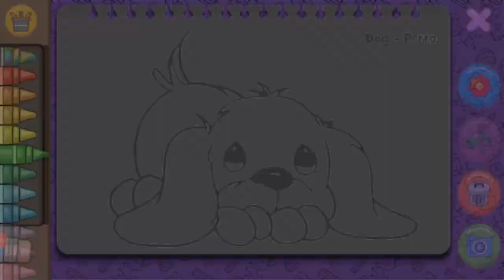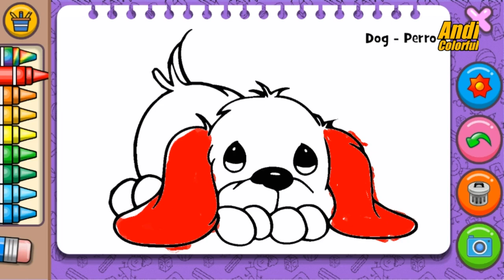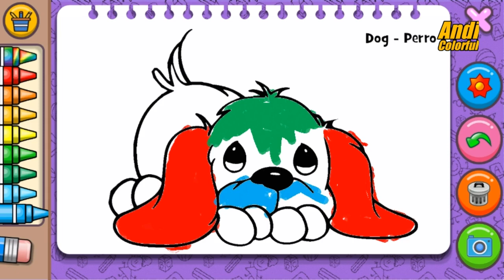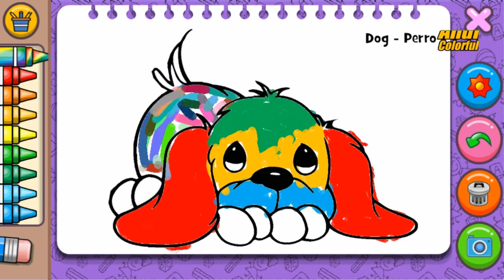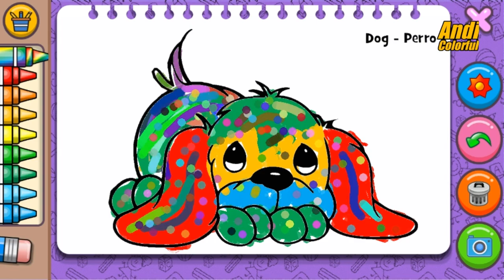GLITTER CUTE SMALL DOG || HOW TO COLOR FUNNY PUPPY FOR KIDS, TODDLERS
Drawing step by step "Glitter cute small dog. How to color funny puppy for kids, toddlers." Learn to paint, drawing and coloring: markers sketch with Andi Colorful.

Drawing and Coloring can be fun activities for children and toddlers. Teaching children to recognize objects, colors, numbers, letters, fruits, vegetables and various interesting things from an early age. While learning to paint, children can also learn to read and count. Drawing and painting activities can be done inside and outside the house.

✔Thanks for support and watching my videos